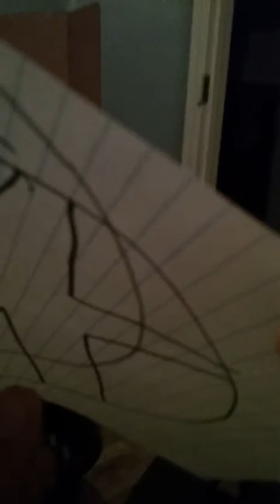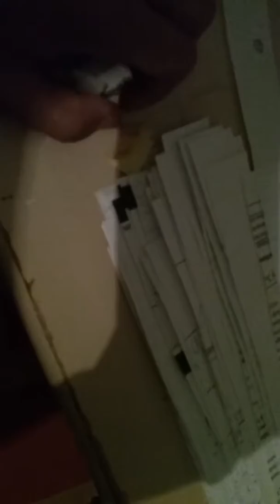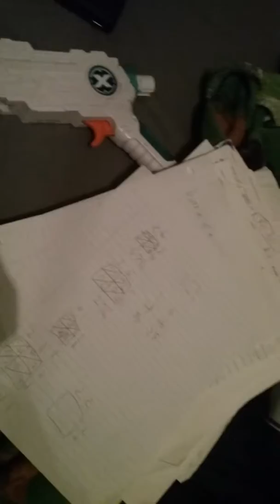Showing the Flag and talking about Call of duty ghost